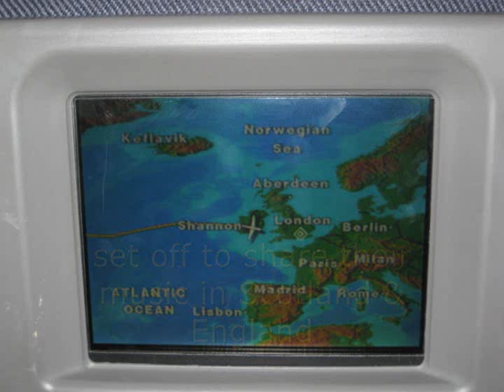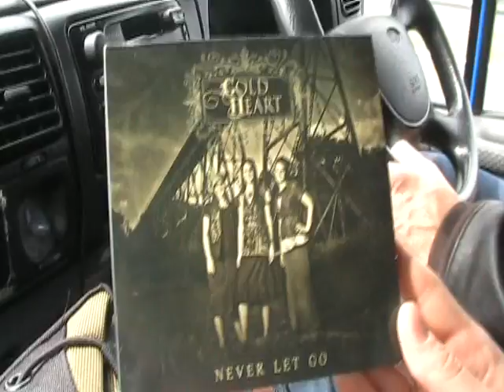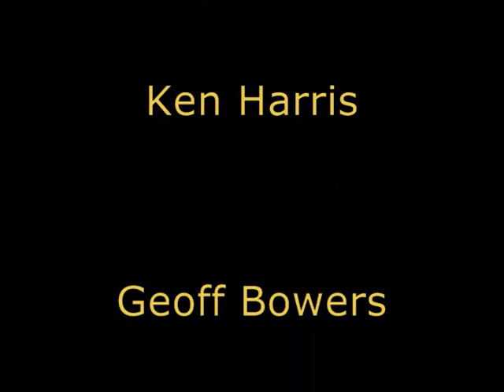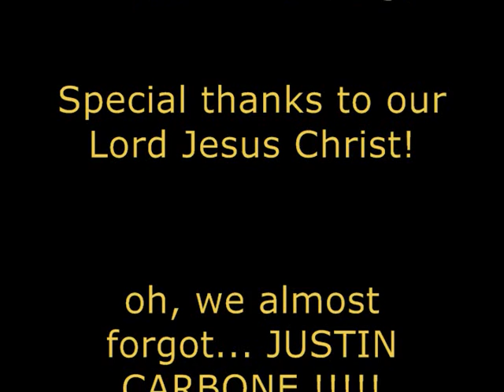Gold Heart UK Tour Video